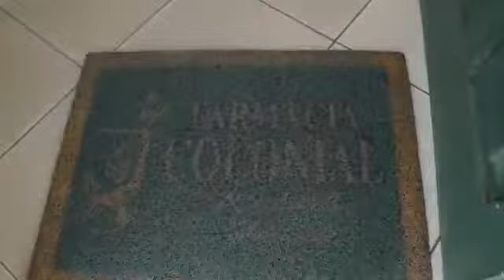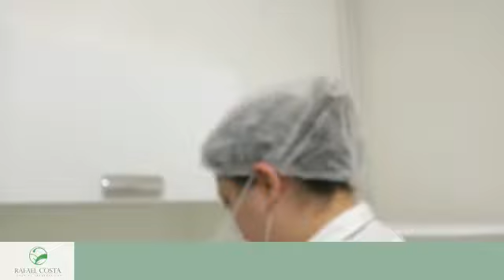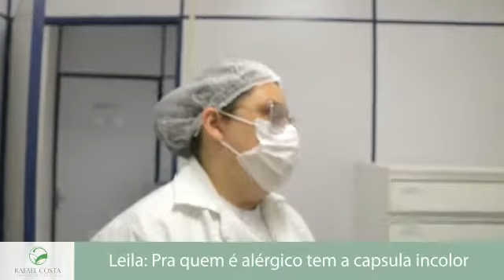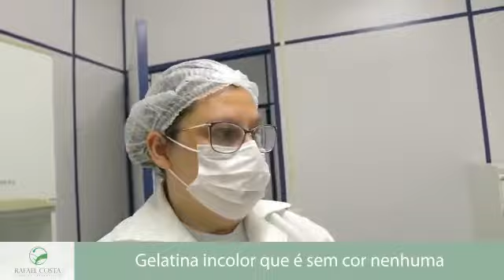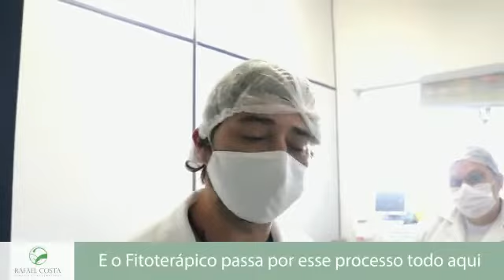COMO É FABRICADO O MEDICAMENTO FITOTERÁPICO?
O vídeo de hoje será explicando a fabricação do medicamento fitoterápico!
Assista para saber mais.
Rafael Costa. Professor de Homeopatia e Terapias Integrativas. Terapeuta Holístico.